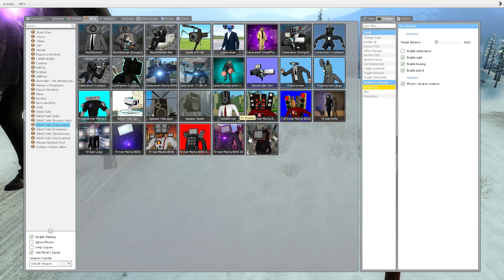BOSSES TITANS SKIBIDI VS SKIBIDI TOILET ALL BOSSES 1-63 in Garry's Mod!